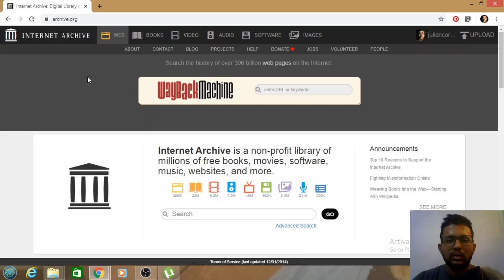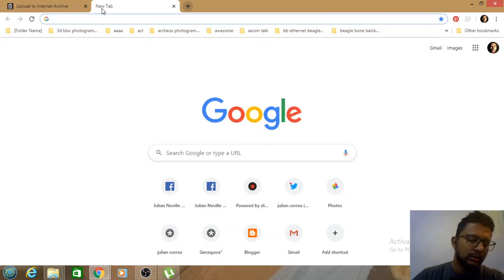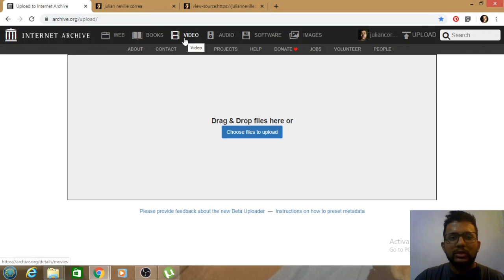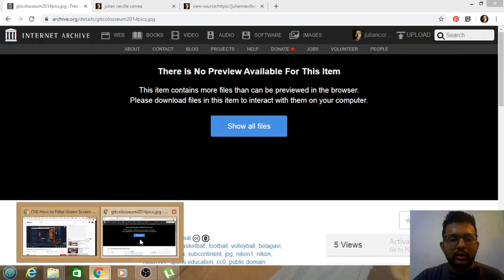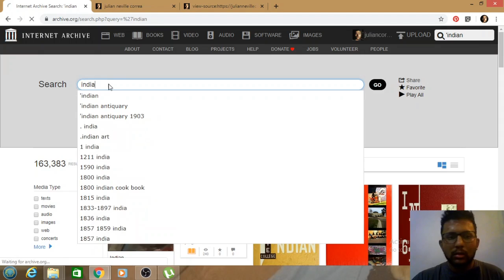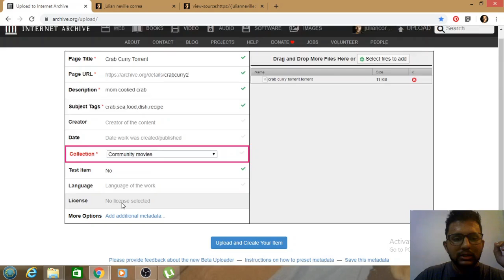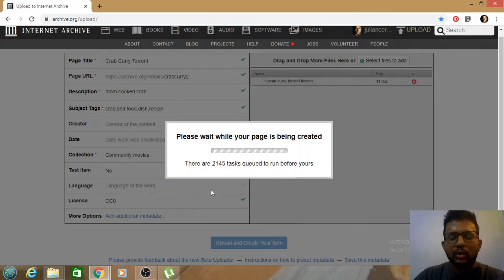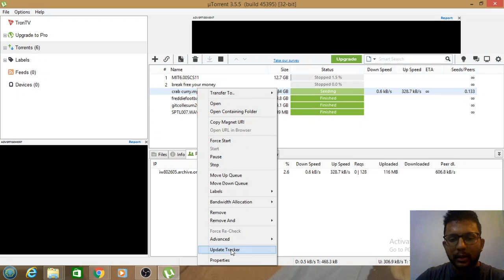टोरेंट के माध्यम से इंटरनेट आर्काइव पर कैसे अपलोड करना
how to upload to internet archive using torrents